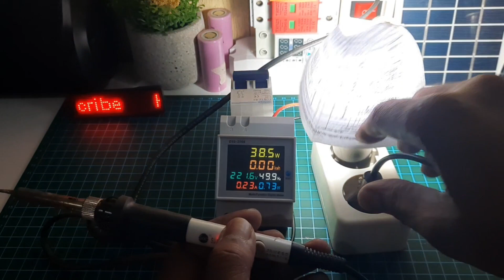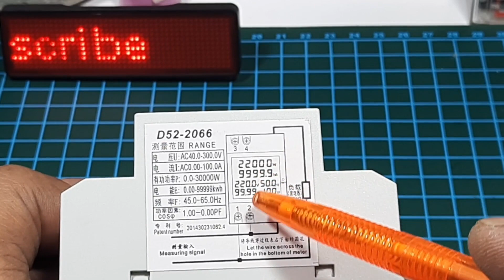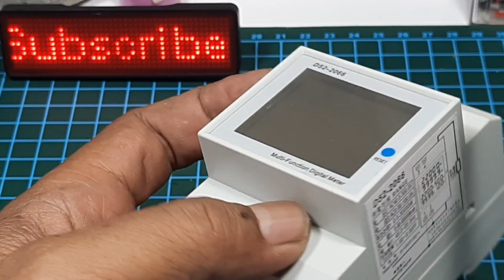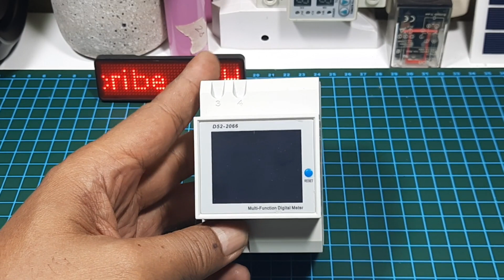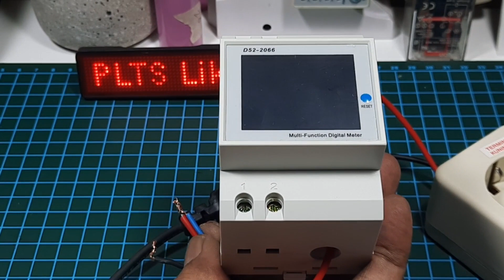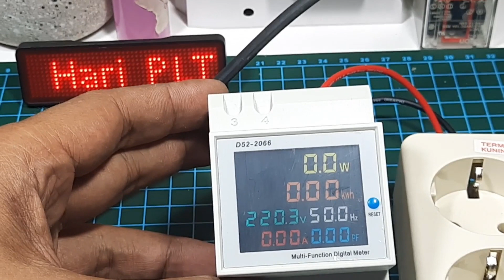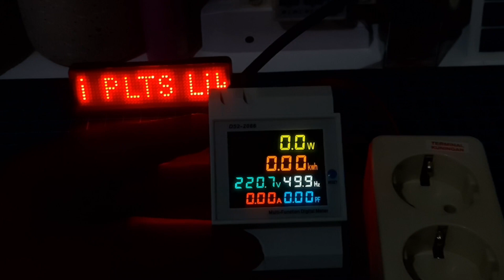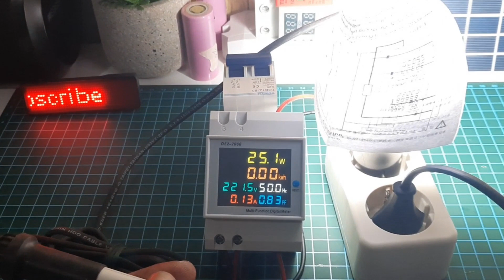Alat yang berguna untuk PLTS | cara mudah pasang Din Rail Multi-Function Meter D52-2066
Jadi Din Rail Multi-Function Meter D52-2066  bisa di pasang pada out-put inverter PLTS  untuk mengetahui beban pada PLTS

Smoga bermanfaat.